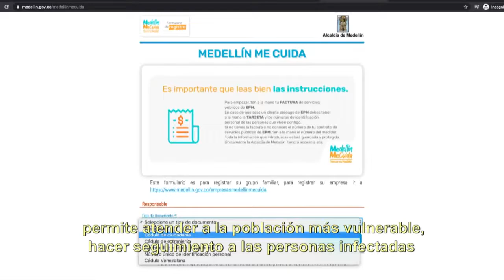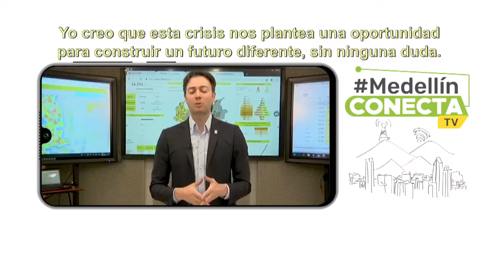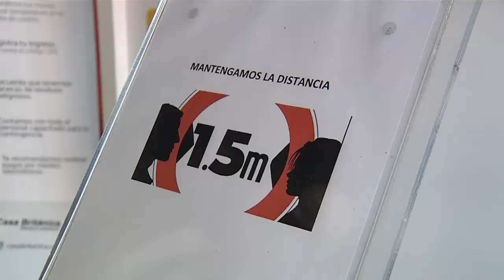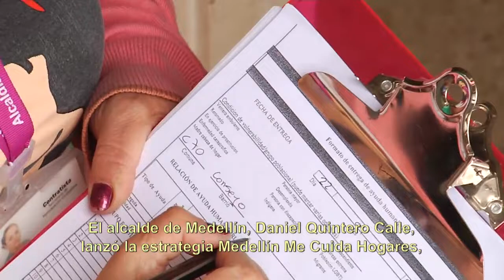Resumen informativo 24 de mayo [Medellín conecta TV]